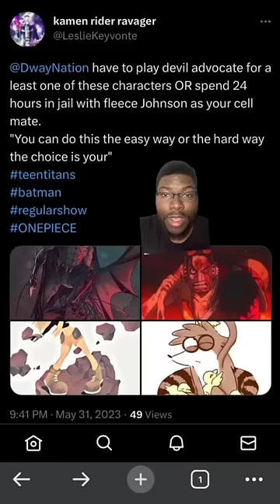Play Devils Advocate or Go to Jail with Fleece!